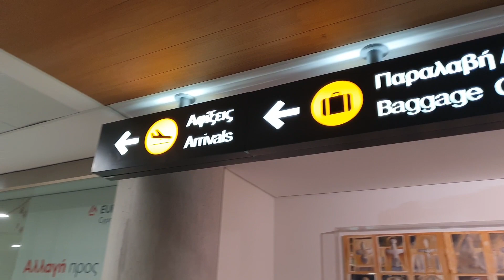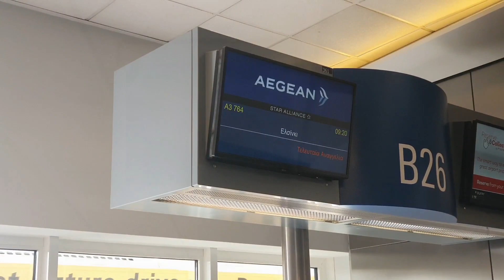The July ten arrive in Finland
The journey of getting Kyproskissat ry's second cats of July 2023 North, Nox, Feyre, Nesta, Oneiro, Atlas, Lak, Caleb, Cali and Allie home to their adoptive families waiting in Finland. Timestamps for clarification!

0:00 leaving Finland
0:14 arriving in Cyprus
0:20 preparing the carriers in the middle of the night
0:25 feeding the babies
0:39 the next morning, Lilia
0:51 the rest of the kittens
1:08 breakfast
1:27 feeding the babies
1:40 cleaning the babies
2:18 heading to the beach
2:22 feeding the strays
2:54 back with the kittens
3:14 dinner
3:37 Remy & Lilia
3:43 getting ready to leave
3:51 arriving at the airport
4:02 weighing the cats
4:05 scanning the carriers
4:42 leaving Cyprus
5:06 arriving in Greece
5:18 leaving Greece
5:25 arriving in Finland
5:47 getting the cats!
6:15 opening the carriers